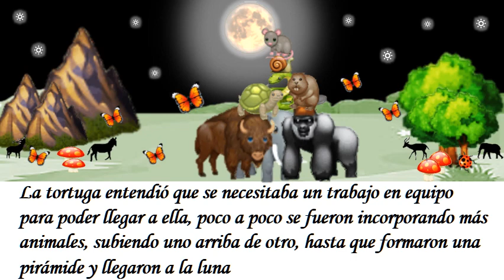A QUE SABE LA LUNA ?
Video de Elias